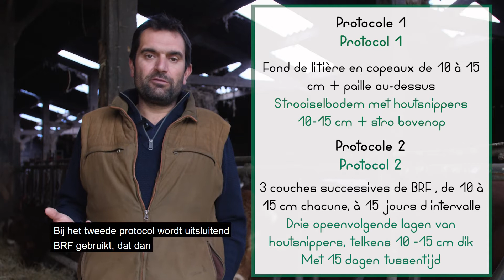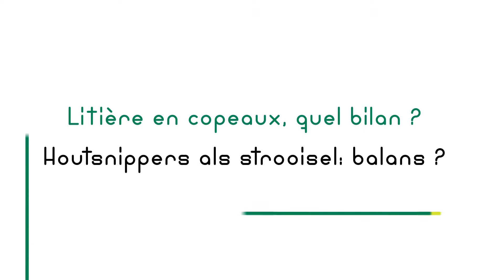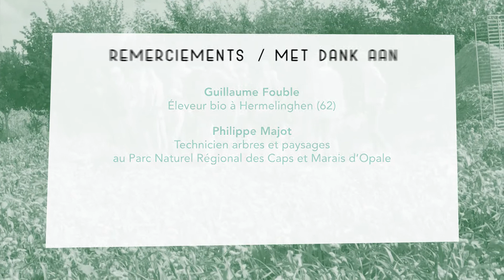Les plaquettes de bois : une solution pour la litière des vaches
Dans le cadre du projet européen Transaé pour le développement de l'agro-écologie, Guillaume Fouble a testé de remplacer la paille de la litière des vaches par des plaquettes de bois issues de la taille de ses haies.